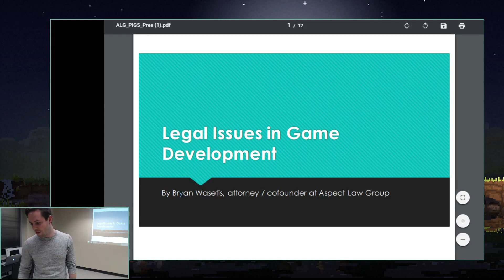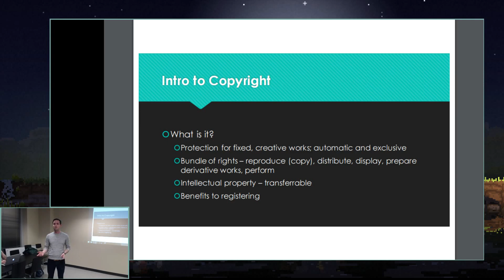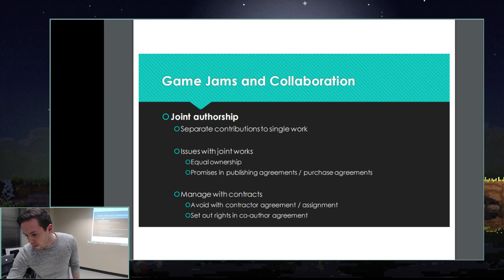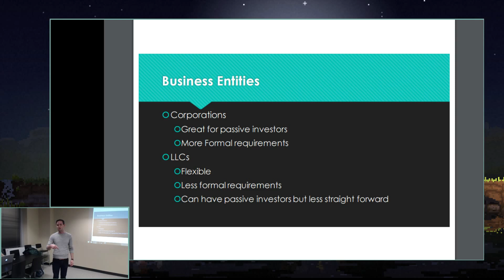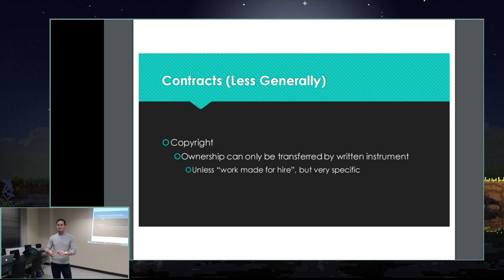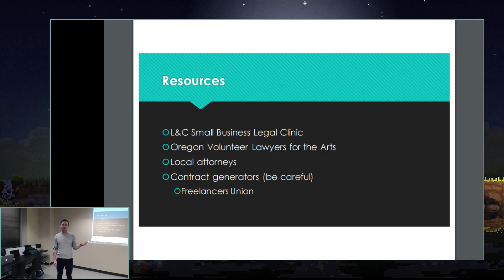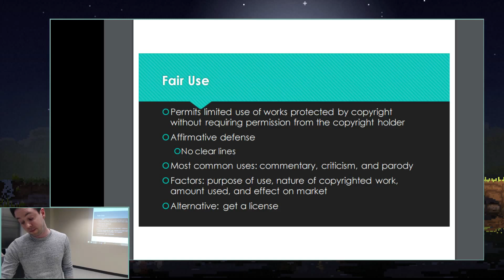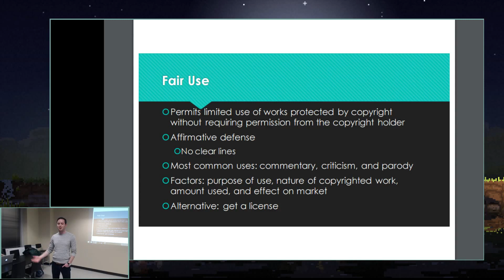PIGSquad Legal Workshop with Bryan Wasetis